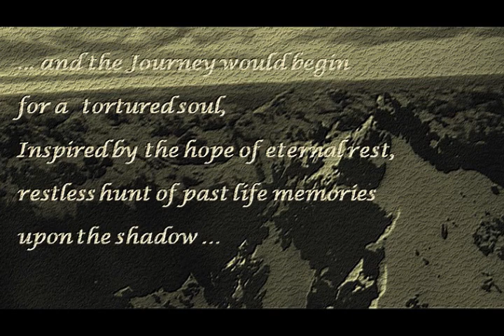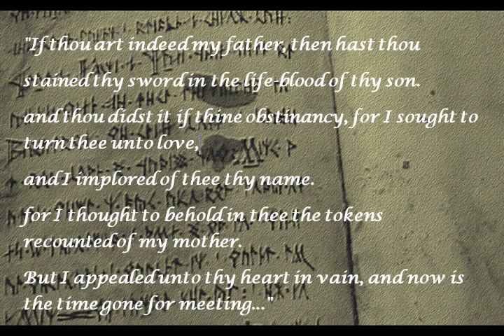Ambient Adventure Music | Adagio of the Nordic Winds © - Euryale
Ambient Adventure Music, Arps and Orchestral Violins

Monero Crypto Wallet :
41q6no91shv4WdNcFiBxgGZB6KcbQLJ2uhffwasSWxun2KSGjqDFoCkX1H3jLCD2cFfEvDGV1E5w9UmFJj2gLYcFE9vRcfw

Instrumental New Age Music, Orchestral, Nordic Tales, Jotun, wicca, Euryale
Musica instrumental, New Age, orquestal, cuentos nórdicos, wiccan, euryale, Adagio